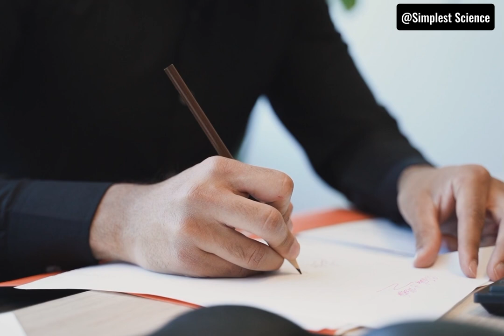Reasons Why Methane is a Significant Greenhouse Gas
Number 1.
There are various sources of methane production, both from the natural environment and human activities that includes certain industrial processes, agricultural activities, livestock, and landfill.

Number 2.
Though methane has a much shorter atmospheric lifespan than carbon-dioxide, as it remains there for only about a decade, while carbon-dioxide can continue to contribute to global warming for thousands of years, but methane has accounted for about 30% of the rising global temperature.

Number 3.
Another source of methane emission comes from the natural system like wetlands, humans can only have a little control over it, as the methane produced is only part of the natural process, unlike most human-driven sources where regulations can be initiated so that the problem can be mitigated.